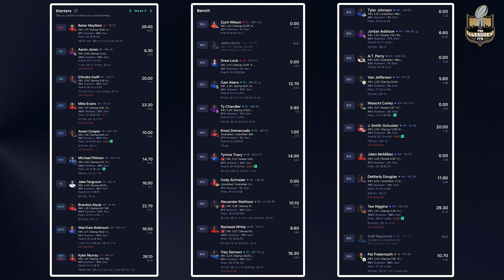10 Rebuilding Dynasty Trades I Made This Month! | Dynasty Fantasy Football 2024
10 Rebuilding Dynasty Trades I Made This Month! | Dynasty Fantasy Football 2024

In this video, I discuss 10 rebuilding trades I made this month in one of my dynasty fantasy football leagues and the strategy behind these moves. Discover my player evaluations, trade tactics, and tips for balancing rebuilding moves with future potential. Hopefully, you'll be able to take inspiration from these moves and strategies and use them in your own leagues.

🌟 Featured Players: Sam Darnold, Xavier Worthy, Khalil Shakir, Wan'Dale Robinson, Chris Olave, Mike Evans, Amari Cooper, Rashee Rice, Tee Higgins, Aaron Jones, Demario Douglas, D'Andre Swift, Stefon Diggs, Christian Kirk, Rachaad White, Tyrone Tracy Jr, and more!

🚨 Want to play on Underdog with me? Sign up with code "LEAGUEFFB" to claim your Free Pick + a First Time Deposit offer of up to $1,000 in bonus cash when you signup using this

Get expert insights, analysis, and rankings by tuning in to the Let's Talk Dynasty podcast now!

Join our free Discord for direct access to the show, giveaways, and more in the world of fantasy football and the NFL.

Today's Topics: rebuilding dynasty trades, how to rebuild in dynasty fantasy football, dynasty football rebuild strategy, fantasy football, dynasty fantasy football, dynasty football, 2024 dynasty fantasy football, dynasty fantasy football strategy, dynasty trades, fantasy football dynasty, 2024 dynasty football, dynasty football trades, dynasty football 2024, dynasty fantasy football 2024, fantasy football advice, dynasty trade targets, dynasty rebuild strategy, the league ffb, andrew mott